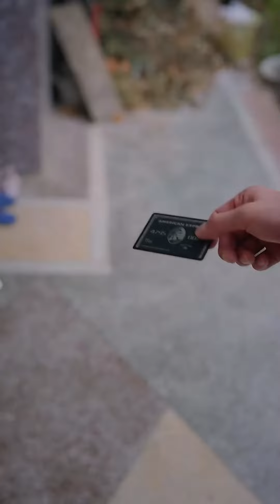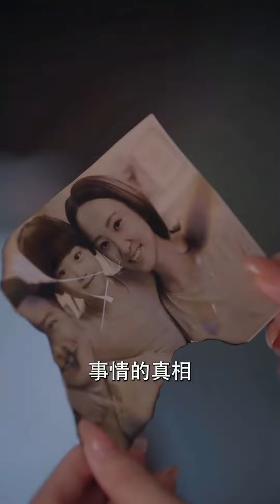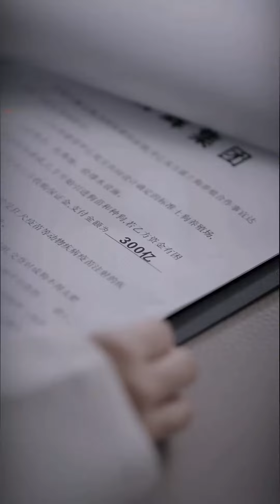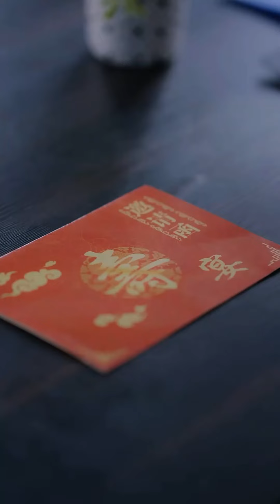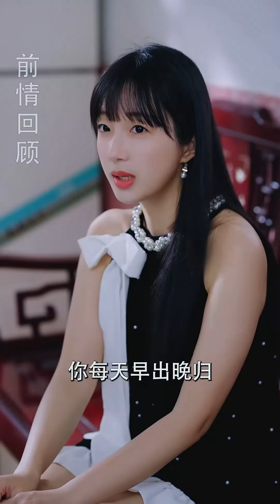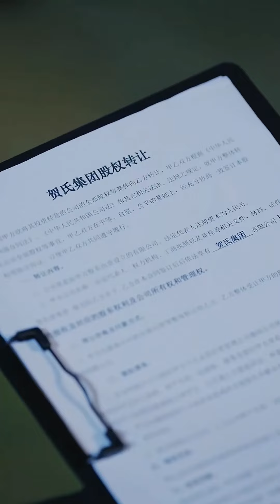我運氣好？我掃廁所的時候，你在幹嘛！